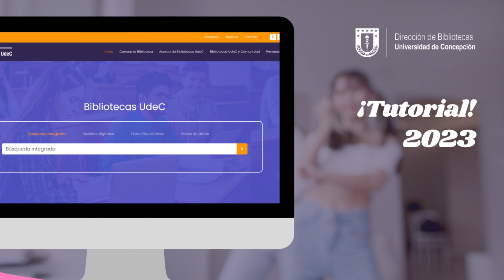Aprende a cómo reservar logias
En este breve tutorial, aprenderás a realizar reservas y modificaciones de reservas realizadas.